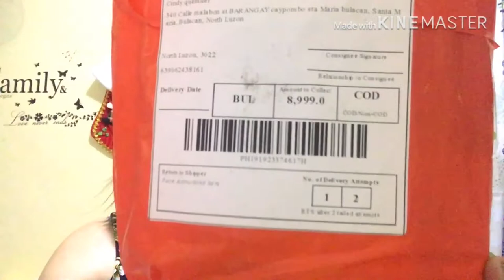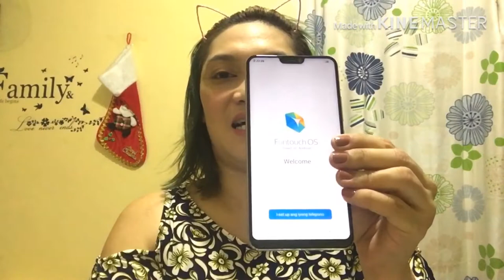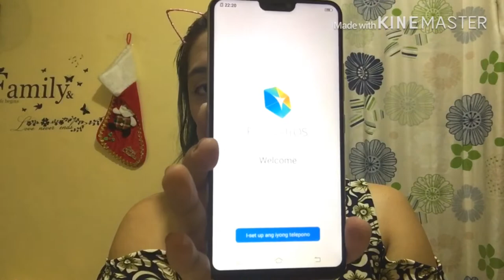UNBOXING VIVO V9 FROM SHOPEE (LUGI O SULIT)